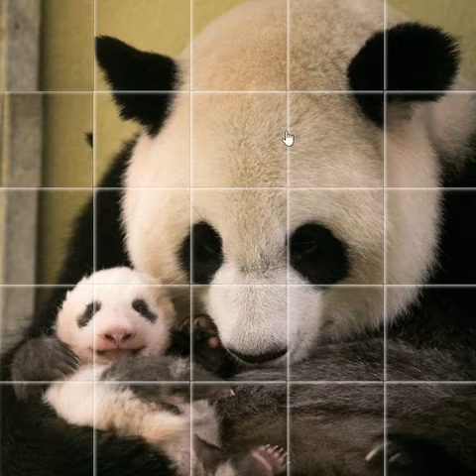GAME JIGSAW PUZZLE PANDA HUAN HUAN & YUAN MENG 21